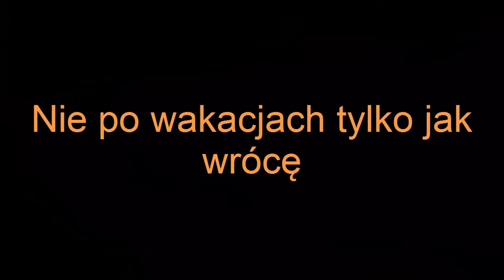MarcelGraWorld.odc 3-Zmiany na serwerze,Informacja!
Wyjeżdzam na tydzień na wakację i nie biorę ze sobą sprzętu ale poinformowałem już o tym w filmie!